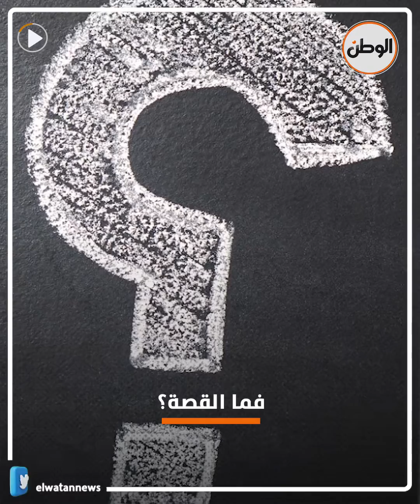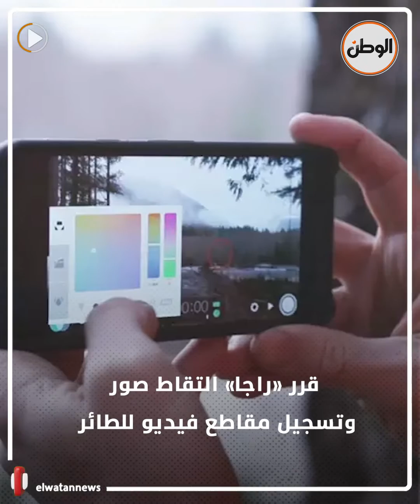أغرب قرية .. تعيش في الظلام لأكثر من شهر والسبب طائر